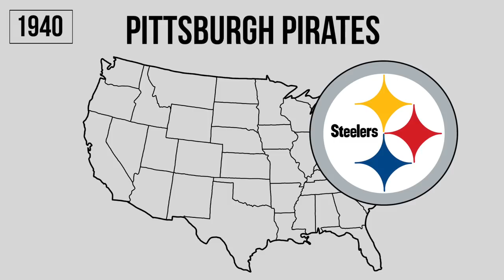How It Was Named | NFL Teams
Have you ever wondered how every NFL team got its name? Well I did too!

I wanted to know how every Football Name changed through the years, so I decided to take an unreasonably long time to research each team and create this video. Hopefully you learn a thing or two, too!  Each team is listed in the order that they were founded or became a part of the NFL.  And since location plays a huge role in the team name (like 50%) I also hit every move as a part of this video!

0:00 Intro
0:14 Arizona Cardinals
2:49 Green Bay Packers
3:19 Chicago Bears
4:02 New York Giants
4:25 Detroit Lions
4:50 Washington Football Team
6:22 Pittsburgh Steelers
7:19 Philadelphia Eagles
7:59 Los Angeles Rams
8:57 Cleveland Browns
10:02 San Fransisco 49ers
10:35 Indianapolis Colts
11:56 Buffalo Bills
13:11 Denver Broncos
13:37 Kansas City Chiefs
14:30 Los Angeles Chargers
15:16 New England Patriots
15:48 New York Jets
16:30 Tennessee Titans
17:37 Dallas Cowboys
17:58 Minnesota Vikings
18:25 Las Vegas Raiders
19:25 Atlanta Falcons
19:57 Miami Dolphins
20:28 New Orleans Saints
21:18 Cincinnati Bengals
22:03 Tampa Bay Buccaneers
22:56 Seattle Seahawks
23:20 Carolina Panthers
23:49 Jacksonville Jaguars
24:21 Baltimore Ravens
24:56 Houston Texans
26:02 Outro